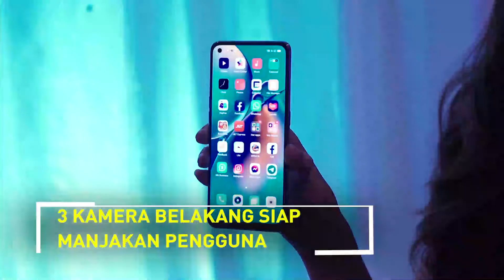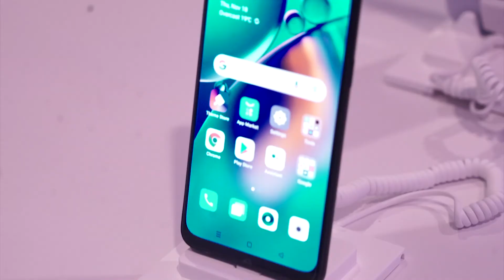Resmi Meluncur, Cek Spesifikasi dan Harga Oppo A95 | Technilicious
Oppo A95 resmi meluncur di Indonesia. Spesifikasi Oppo A95 dijamin bikin ngiler anak muda. Dari segi hargapun, Oppo A95 cukup terjangkau karena ditujukan untuk kalangan menengah. Cek nih spesifikasi dan harga Oppo A95!

Baca Juga nih: Oppo A95, Ponsel Tangguh dan Tahan Air